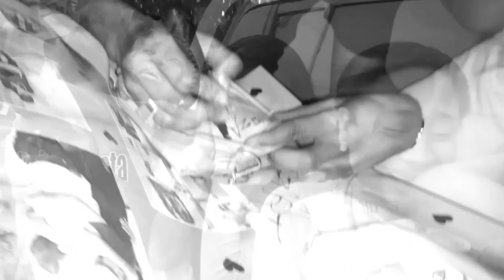Mozart La Para - Primero Que Kanye VOL. 1